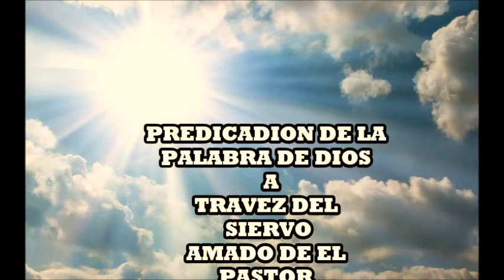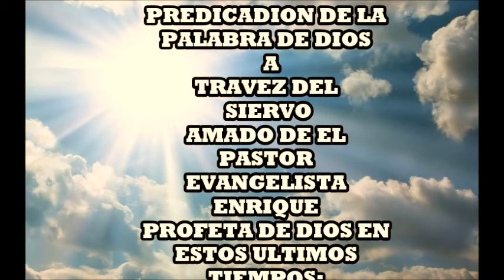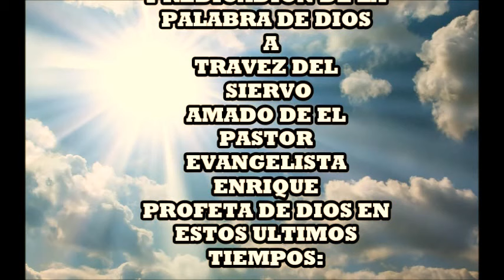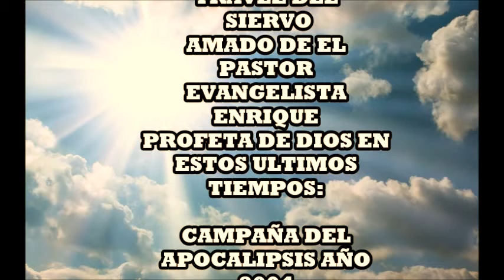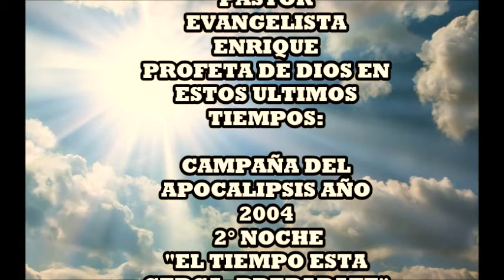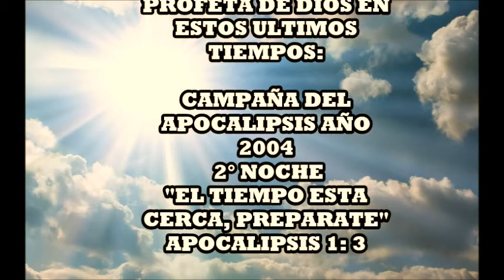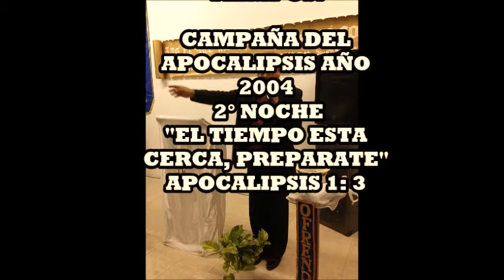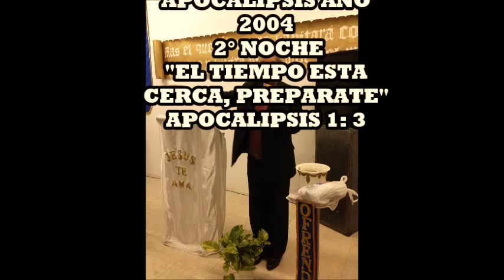PASTOR EVANGELISTA ENRIQUE Campaña de 2°Noche 02 05 04 El tiempo esta cerca, preparate apoc 1 3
AÑO 2004
MINISTERIO JESUCRISTO VIVE Y VIENE...
AV. PAMPLONA N° 1429 B° SAN VICENTE

LA RIOJA CAPITAL -  REPUBLICA ARGENTINA